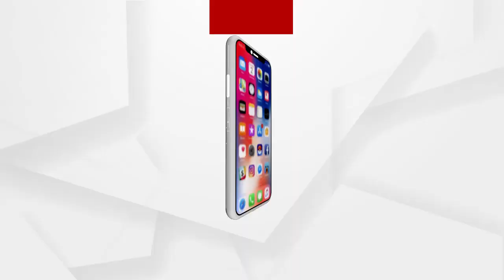ରାସ୍ତା କାମରେ ଦୁର୍ନୀତି...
ଟଙ୍କା ଦେଇ କାମ ହେଇଛି ନା ମାଗଣା କରିଛନ୍ତି...କାଲି ହେଲା ଆଜି ଉଠିଗଲା...